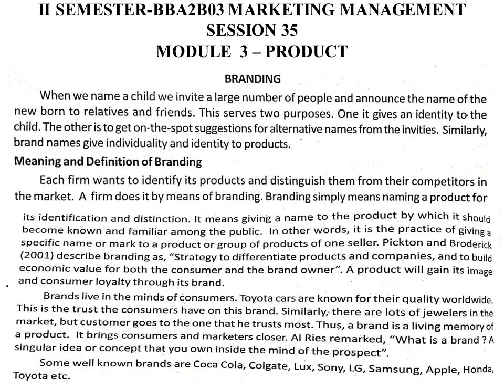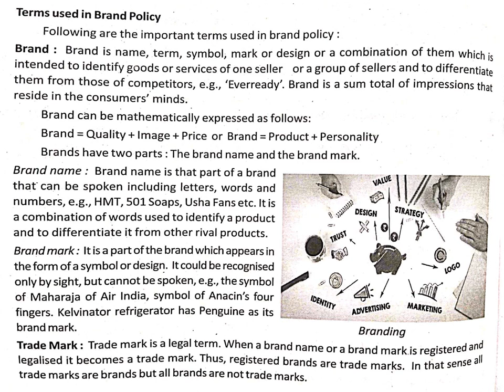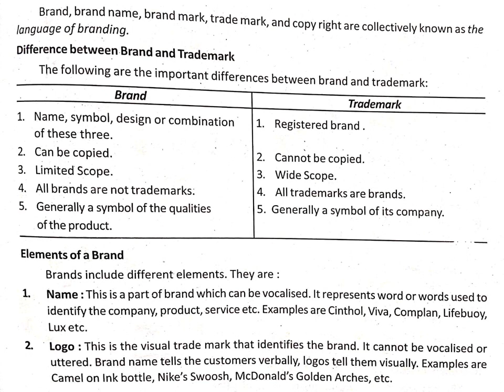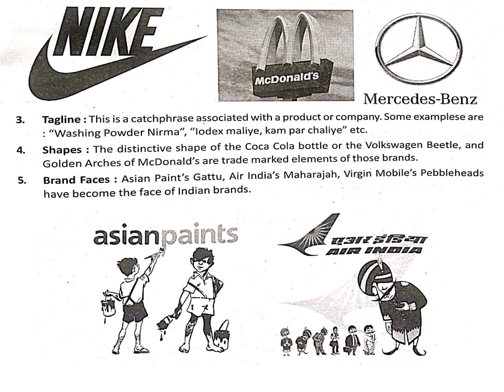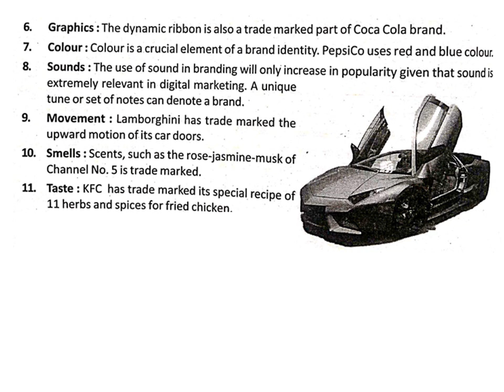MM session 35